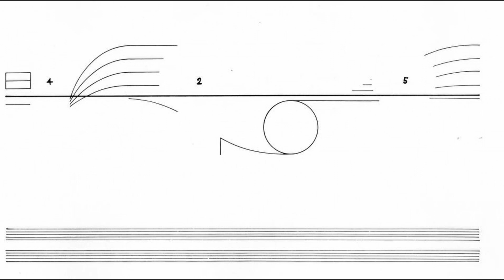Cardew Treatise 21 Mark Nagy Neil Jendon Legendary Ninja Monk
Mark Nagy and Neil Jendon, collectively known as Legendary Ninja Monk, undertook an ambitious project of recording Cornelius Cardew's Treatise. This is the big granddaddy of graphic scores. All of the recordings can be found